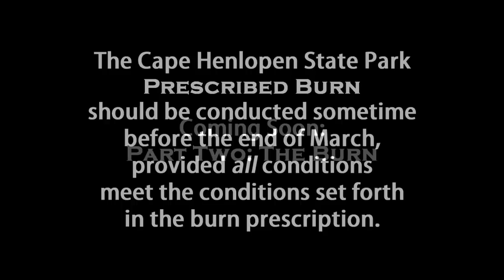Your DNREC: Cape Henlopen Prescribed Burn, Part One: Goals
Rob Line, Natural Heritage Program Manager for Delaware State Parks, explains the upcoming Prescribed Fire planned for Cape Henlopen State Park and visits the area to be burned.

"Your DNREC" is a new video series offering news and notes from the Delaware Department of Natural Resources and Environmental Control.